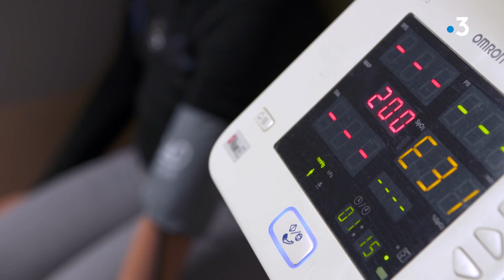Documentaire : « Dis-moi où tu as mal »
Ce documentaire inédit propose une immersion au coeur du service des urgences pédiatriques d'Aix-en-Provence.
Cet établissement hospitalier reçoit près de 20.000 enfants par an. En réalité, l'état de santé de bon nombre d'entre eux ne nécessiterait pas une prise en charge par le service. Ce sont plutôt les parents qui auraient besoin d'être rassurés.
En 15 ans, la fréquentation des urgences pédiatriques a doublé, avec un pic enregistré lors des épidémies de l'hiver, où l'accueil se fait alors à flux tendu.
Désencombrer les urgences est désormais un enjeu de santé publique.

Une film d'Isabelle Hostalery - coproduction France 3 Provence-Alpes-Côte d'Azur / Mars Productions